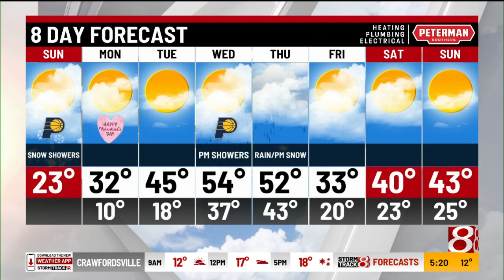Sunday morning forecast with Tara Hastings